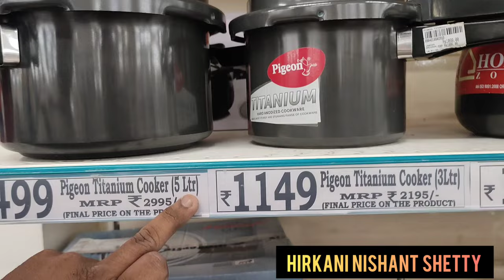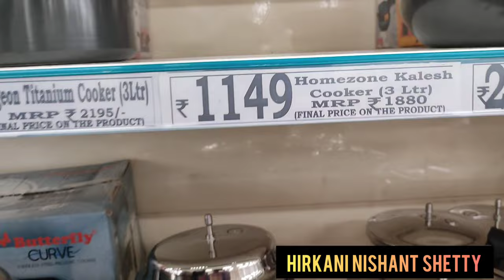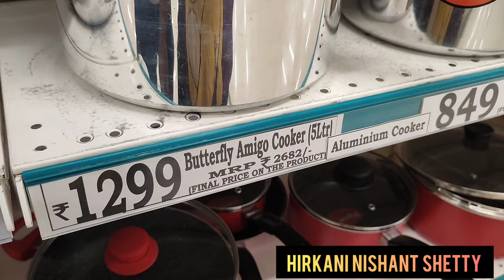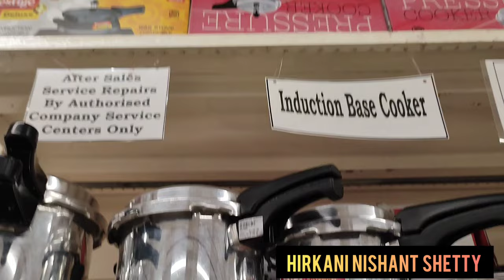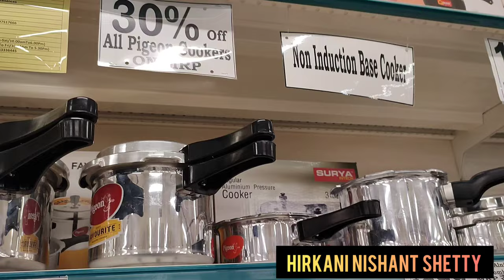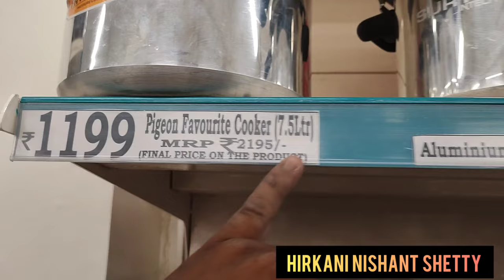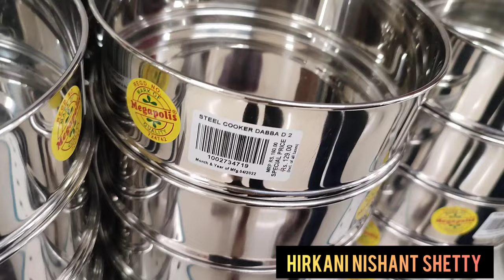Dmart Cooker Special Upto 80% Off l Prestige,Piegion,Butterfly Cookers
Address Dmart Badlapur West